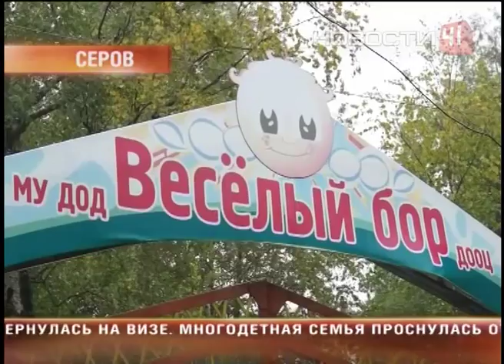Причины отравления детей в лагере под Серовом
Условия хранения продуктов не соблюдались, посуду мыли плохо -  на кухне царила антисанитария

По мнению санитарных врачей, работники пищеблока лагеря были нечисты на руку